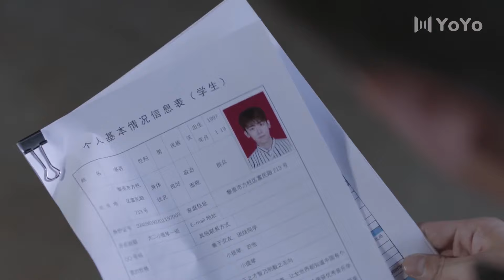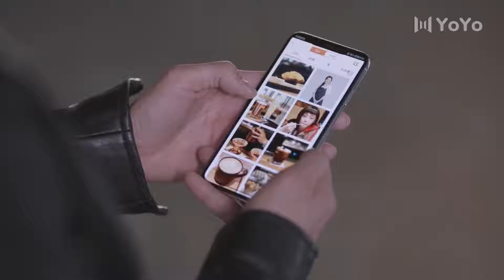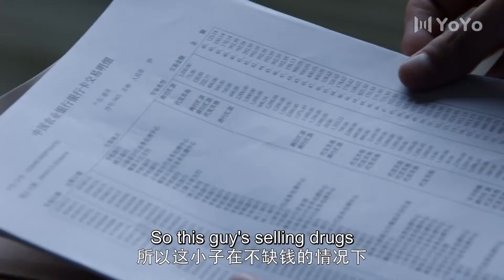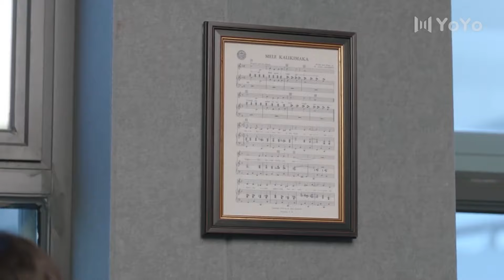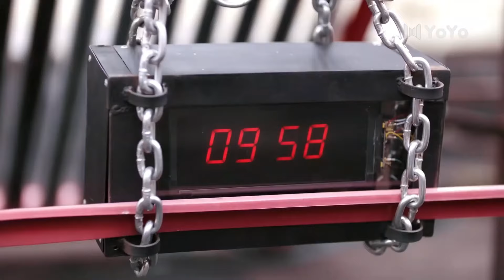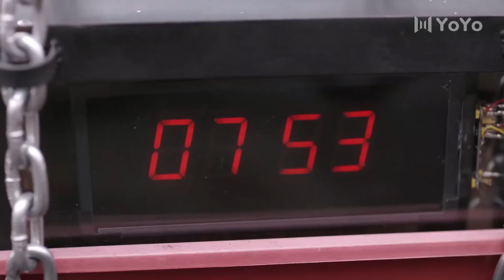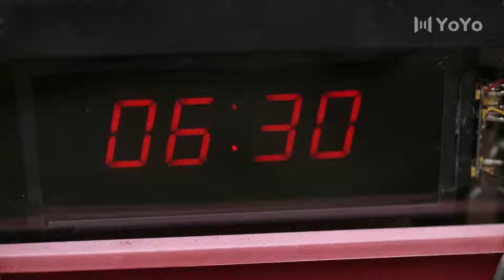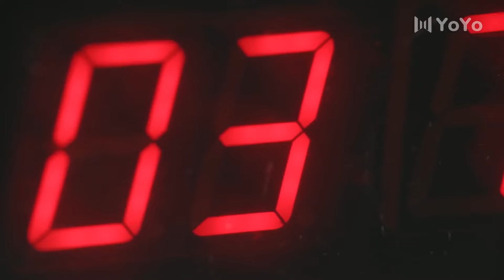【BL電影】小受看見霸總對著美女照片傻笑，醋意大發🌈耽美/同性/愛情/BOYLOVE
【電視劇名稱】最初的相遇最後的別離